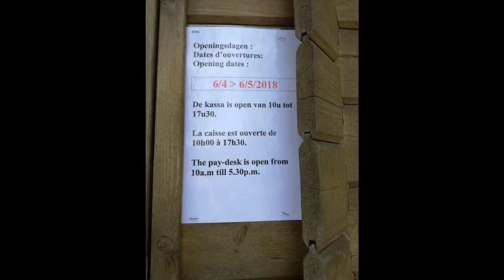SUPER FLORALIA BRUSSELS, BELGIQUE, Castle of Groot-Bijgaarden, Amazing FLOWERS, VISIT BRUXELLES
Located 9 km from the Grand-Place of Brussels, in a green environment, the castle would be pleased to welcome your business events. You will be impressed by the well maintained park and the Flemish Renaissance architecure of the castle.

Floralia Brussels from 6 April till 6 May 2018
The spring flower exhibition in the park and the greenhouses of the castle of Grand Bigard (Groot-Bijgaarden) offers an unforgettable flower experience. The park of 14 hectares incorporates nearly all spring bulb varieties. For the new flowering time, the gardeners of the castle have planted by hand more than one million bulbs.  Special attention goes to the tulips, with almost 400 varieties, hyacinths and daffodils are also well represented.
Dates: from 6 April till 6 May 2018
Opening hours: from 10 am to 06 pm. The ticket desk closes at 05:30 pm.